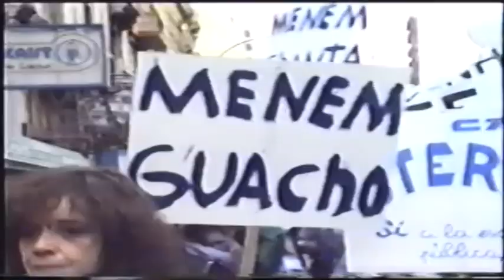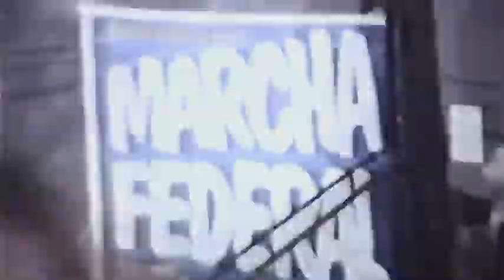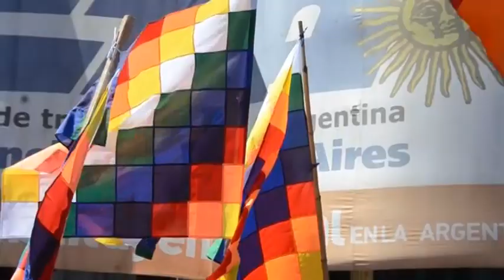CTA Autónoma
Agenciacta.org